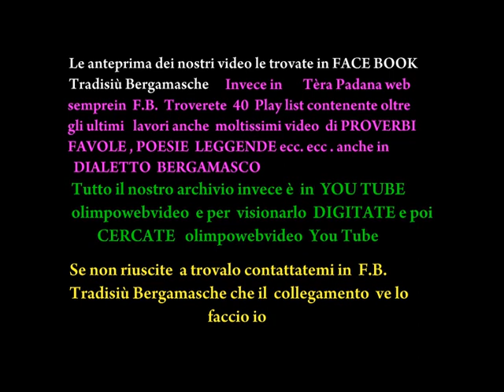La Sedon Salvadie a Ponte S Pietro il 15 12 2010 file 024 2° video.wmv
CJANTADE DI NADAL   Il natale e i riti  dell'inverno  musica  della tradizione  popolare